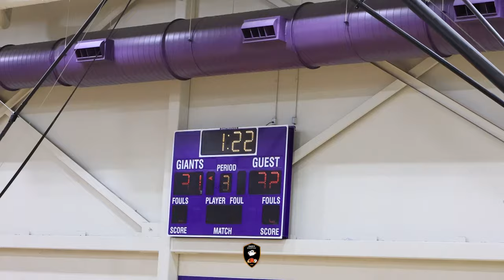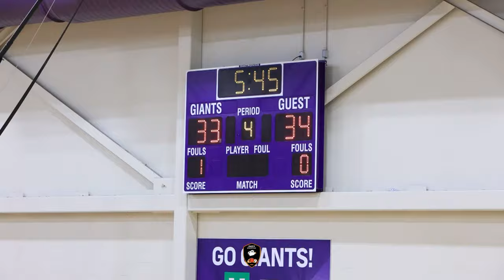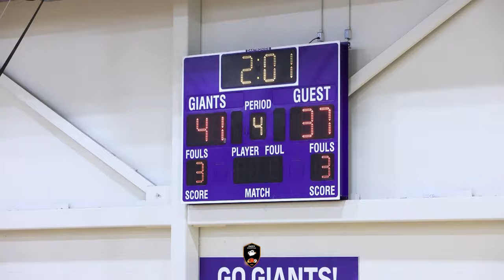Cathedral Freshman Squad takes on Ben Davis in a Close One! BD trails early and makes a Big comeback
INDY SPORTS FILM one of the best Youth Exposure Platform in Indiana!